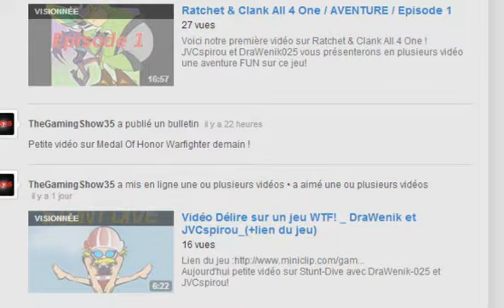Meilleurs Intros et Fins des gros Youtubeurs